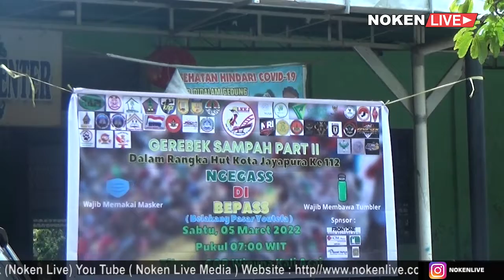PEMKOT DAN WARGA MASYARAKAT GELAR AKSI PUNGUT SAMPAH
PEMERINTAH KOTA JAYAPURA BERSAMA BEBERAPA PAGUYUBAN DAN ORGANISASI MASYARAKAT SERTA PELAJAR DI KOTA JAYAPURA MELAKUKAN PEMBERSIHAN SAMPAH DI PASAR YOUTEFA ABEPURA.